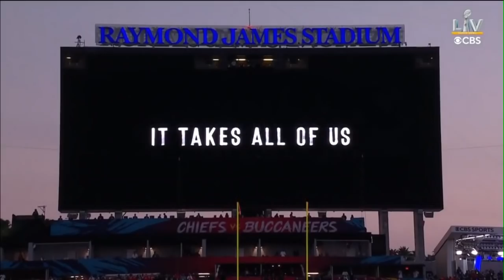SUPER BOWL LV - Moving and inspirational speech Vince Lombardi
SUPER BOWL 55 - 07/02/2021